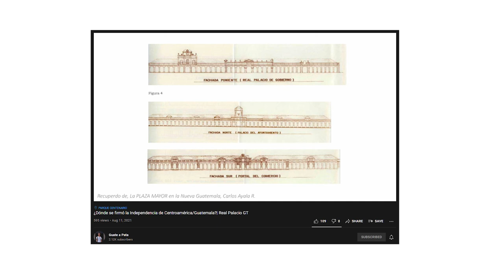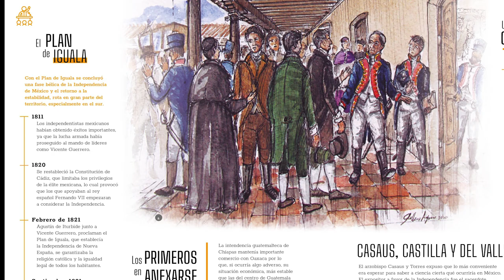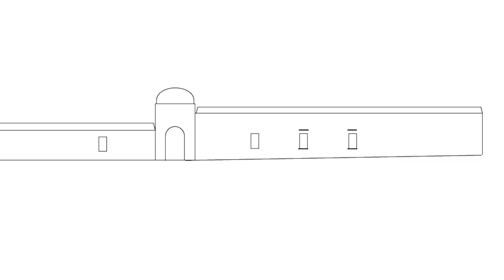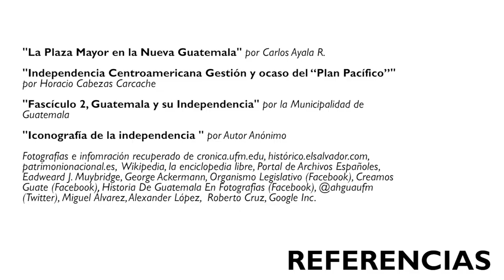El salón de la firma de Independencia (Q20) | Real Palacio Gt: Parte II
Es muy común que durante el mes de septiembre se hable y se muestre la pintura del billete de Q20. Esta pintura fue creada por Rafael Beltranena y cabalmente cumplirá 100 años de existencia, en este 2021.

Entonces, les dejo un poquito más de información sobre el tema para que puedan compartir en este mes y en los siguientes años.

Por cierto, CancelenElBicentenario y RenunciaGiammattei. 😊

00:00 Introducción
00:33 El Salón de los Dragones
02:06 Fachada Oeste
02:27 Fachada Sur
03:18 Fachada Norte
04:53 Conclusión